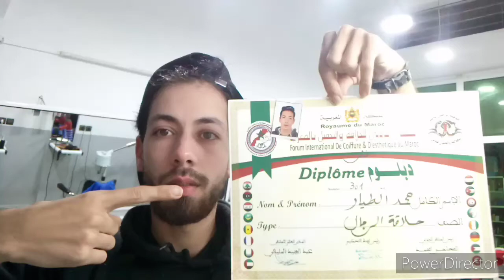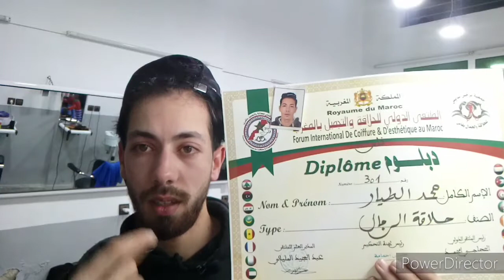دبلوم 0🔥 درهم